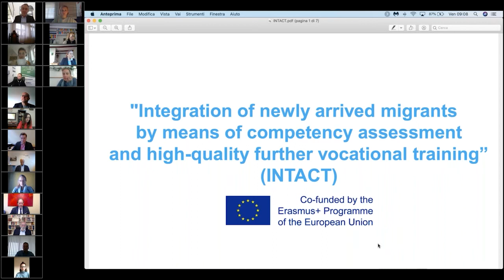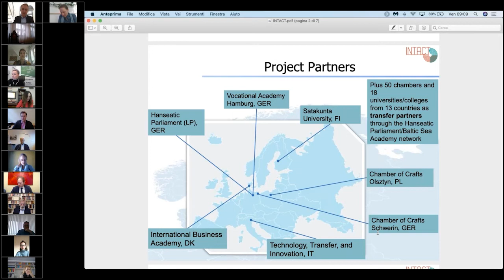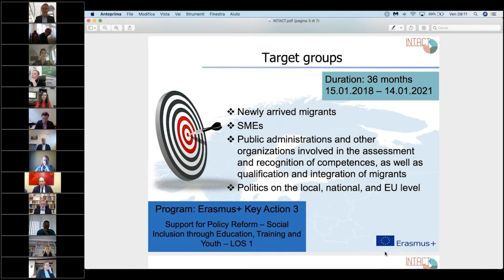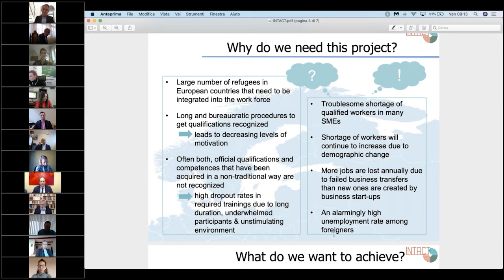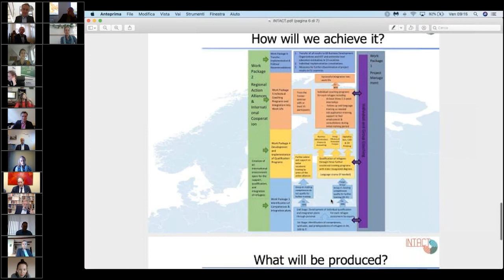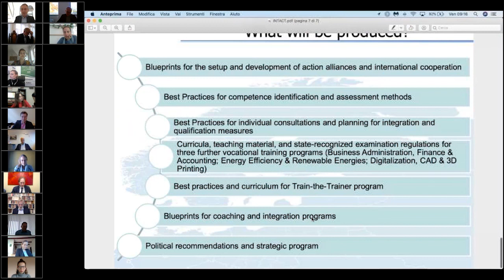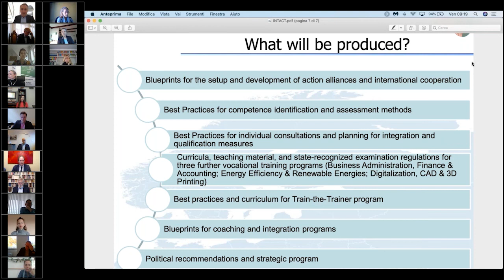01 INTACT Introduction by Roberto Santolamazza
Introduction - INTACT Project at the conference on the 6th of November 2020.